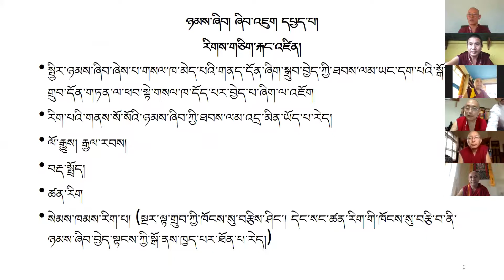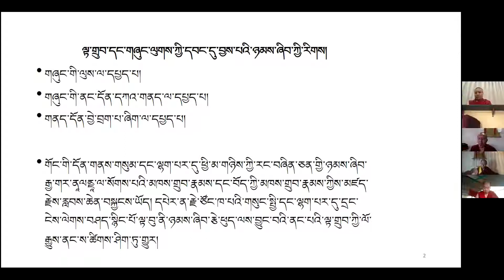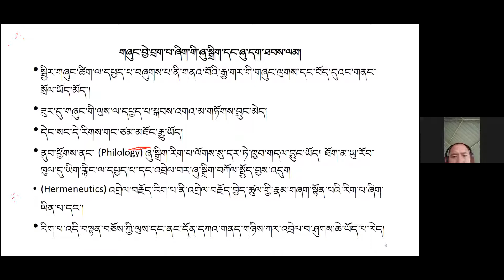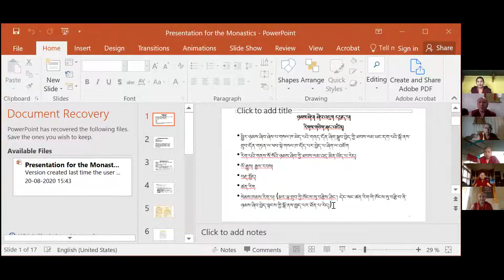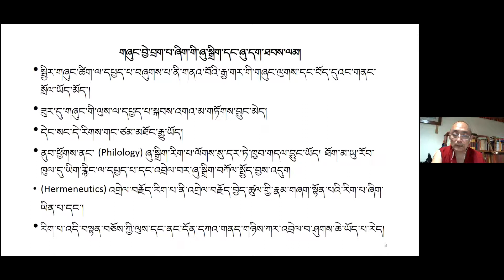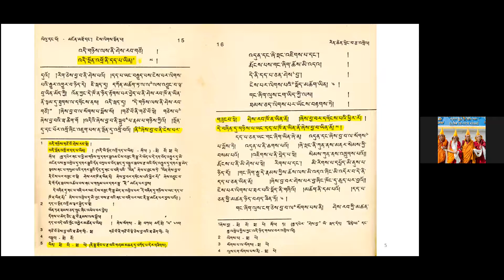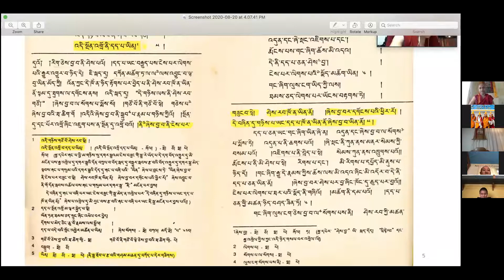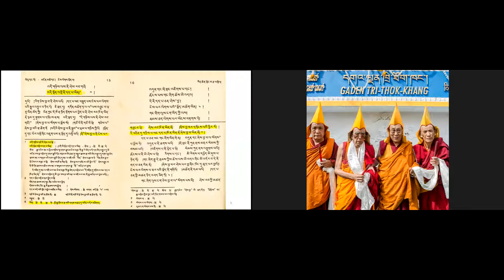VC Ngawang Samten's lecture to research scholars at GIF on 20.8.2020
On request of Geluk International Foundation Geshe Ngawang Samten Vice Chancellor of the Central University for Tibetan Studies (CUTS) delivered an important lecture to the research scholars of GIF.